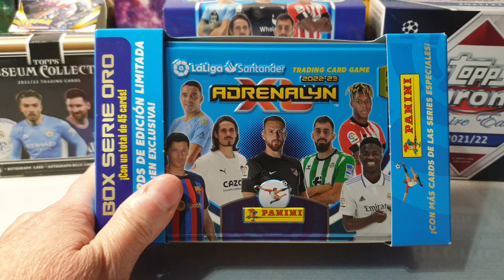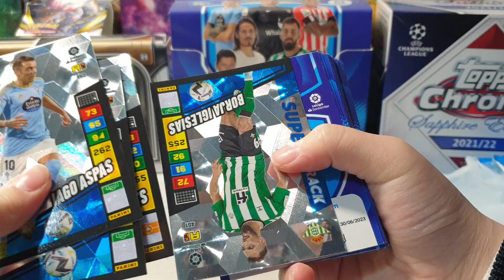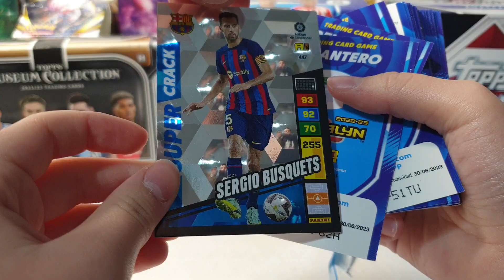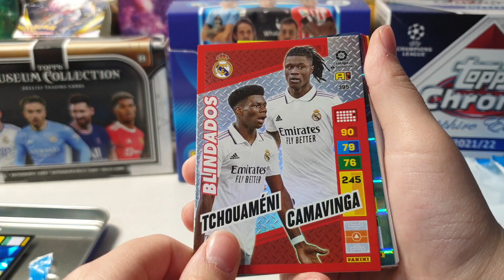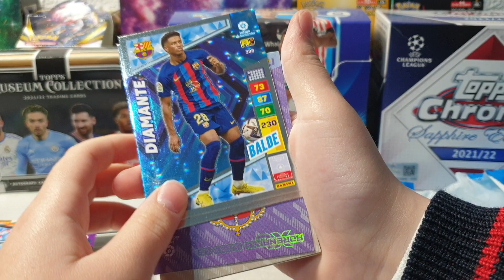Abrimos la nueva BOX SERIE ORO DE ADRENALYN 2022 / 2023